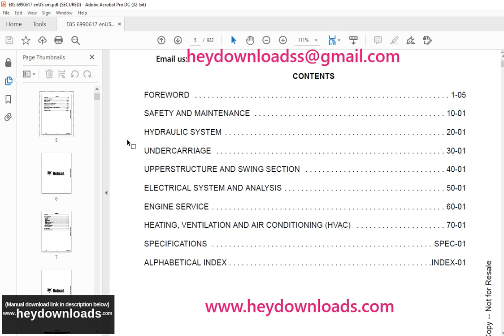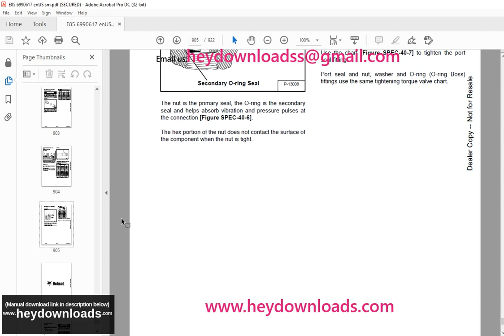Bobcat E85 Excavator Service Manual 6990617 (01-20)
Language : English
Pages : 922
Downloadable : Yes
File Type : PDF